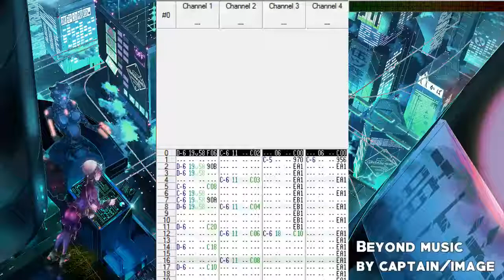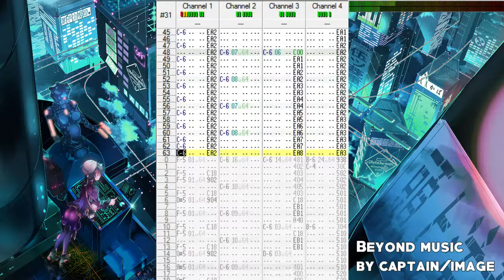captain/image - Beyond music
Pretty neat what people did with just four channels of audio sampling in 1991.